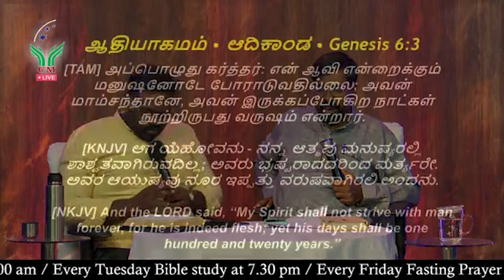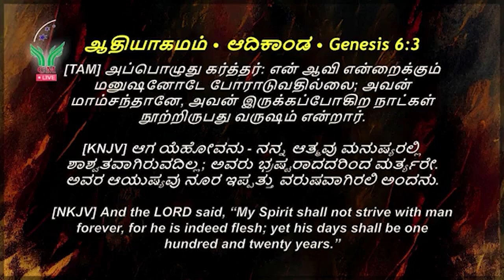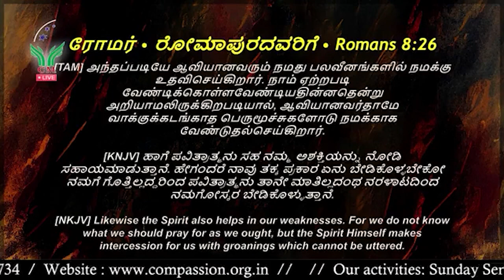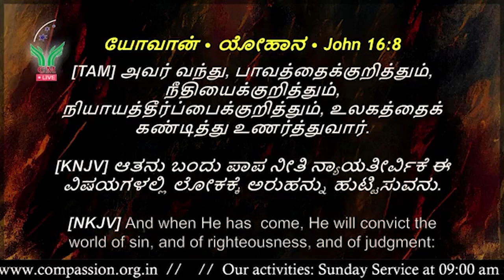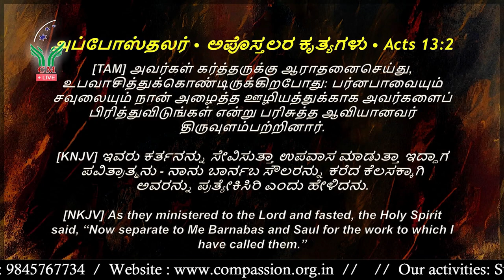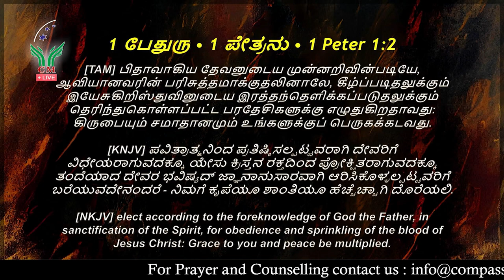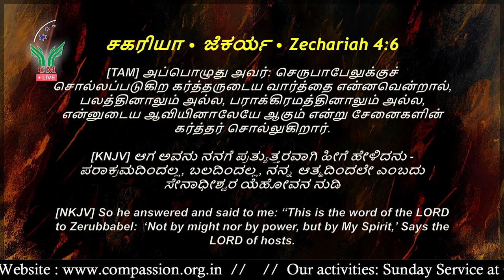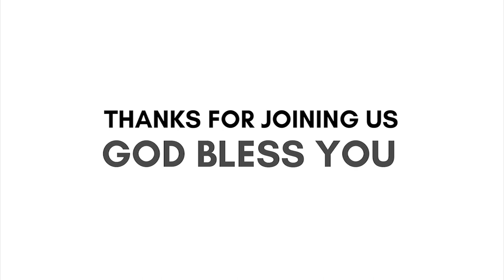Bible Study : : HOLY SPIRIT Part-5 | Ps. Kanmani Raj | Kannada & Tamil | Church of Messiah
God revealed Divine Christian Teachings and Messages.
Bible Teaching in Kannada and Tamil by Pastor. Kanmani Raj

 / compassionm.  .

Our Address: Compassion Ministries, Church of Messiah
Address: ward no.12, Kammagondanahalli, Jalahalli west, Bangalore -560015 Karnataka India.